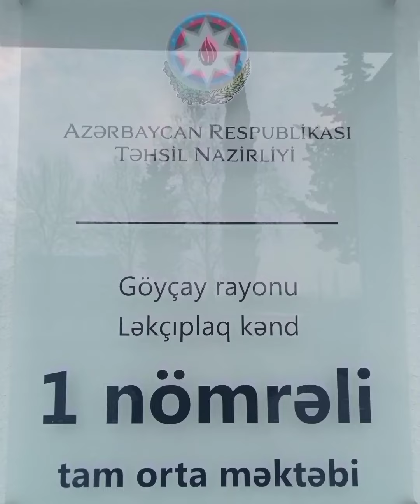Göyçay rayon Ləkçıplaq kənd 1nömrəli tam orta məktəb